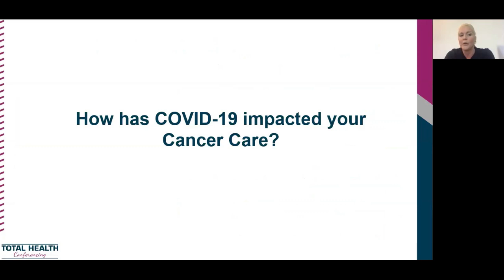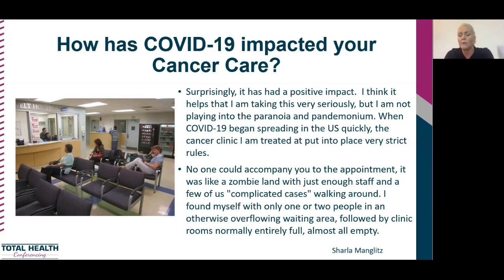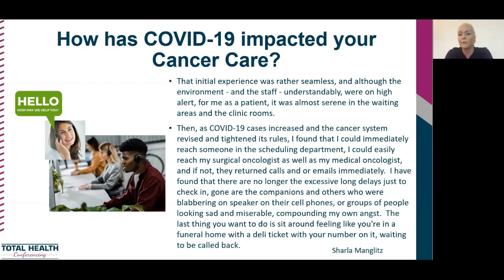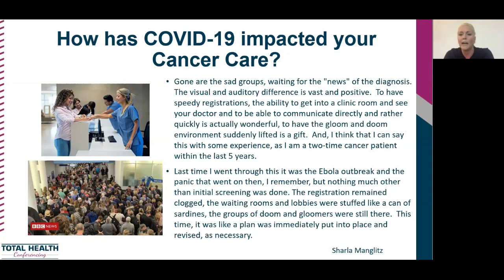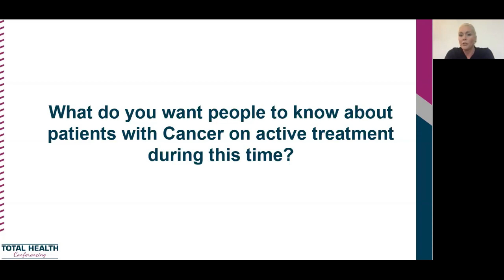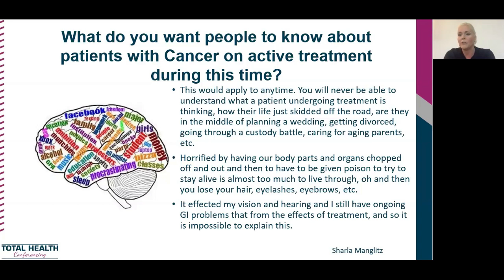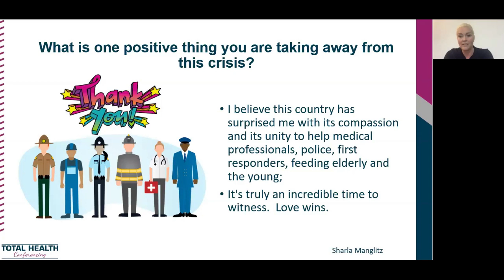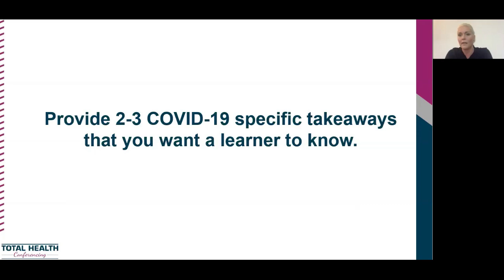2020 Cancer Care in the Time of COVID-19 | Patient Perspective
From our 2020 Cancer Care in the Time of COVID-19 Conference, we bring you a session featuring a patient perspective by Sharla Manglitz.

To obtain CME/CE credits you must participate in the full 2020 Cancer Care in the Time of COVID-19Conference, click here to view all sessions

Information on obtaining CME/CE Credits can be found in the playlist description.